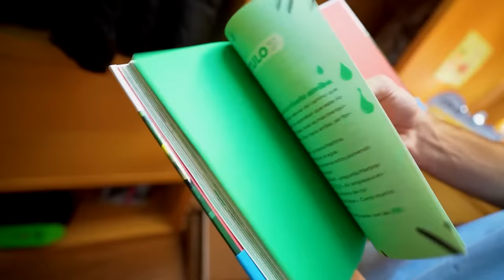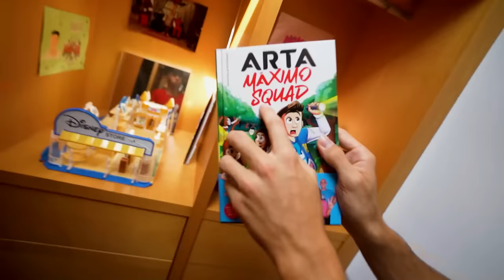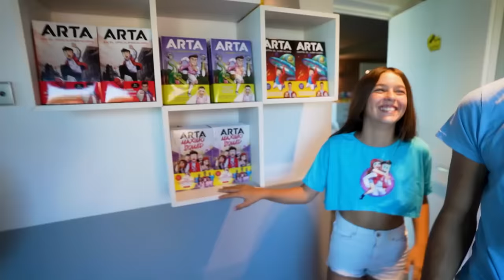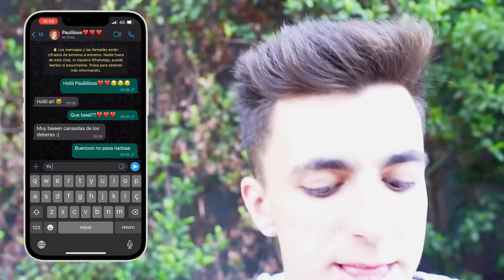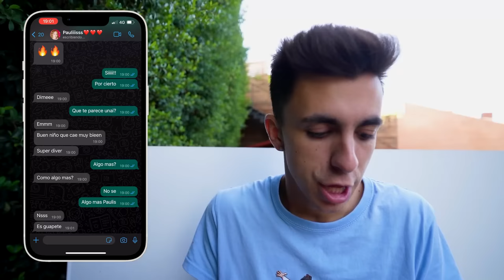MI HIJA ESTÁ ENAMORADA DE MI HERMANO…**mucho salseo!**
Mi hija tiene un secreto que no le ha contado a nadie de la casa pero yo tengo que averiguar que es lo que está escondiendo.